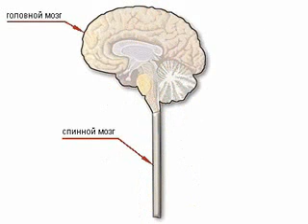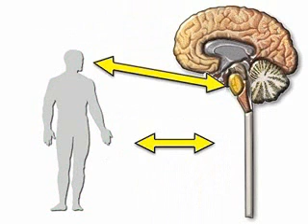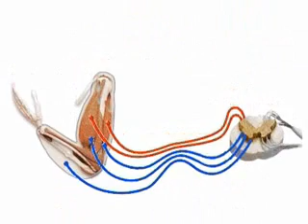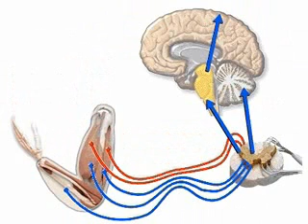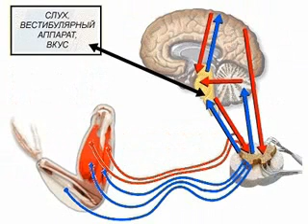Организация Нервной Системы